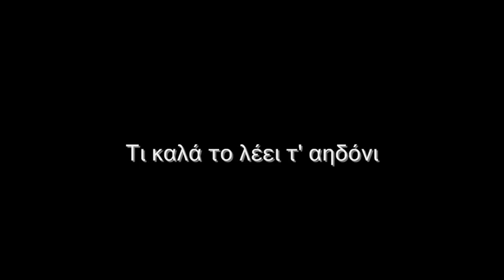Χαίνηδες - Τι καλά το λέει τ' αηδόνι @ Λάρισα 24-8-2010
Χαίνηδες @ Λάρισα ( κηποθέατρο Αλκαζάρ ) 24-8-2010

Τι καλά το λέει τ' αηδόνι ( παραδοσιακό της Ηπείρου )

Που σουν εψές λεβέντη μου
κι αντιπροψές καλέ μου
τι καλά το λέει τ αηδόνι.

Εψές ήμουν στους ουρανούς
κι αντιπροψές στους Άγιους

Τον Άγγελό μου φίλευα
και τον Χριστό κερνούσα

Και την κυρά την Παναγιά
την επαρακαλούσα

Για να μου δώσει τα κλειδιά
κλειδιά του Παραδείσου

Ν ανοίξω τον Παράδεισο
να μπω να σεργιανίσω

Να δω που κάθονται οι φτωχοί
που κάθονται οι αρχοντάδες

Στον ίσκιο κάθονται οι φτωχοί
στον ήλιο οι αρχοντάδες

και τους φτωχούς παρακαλούν
και τους παρακαλούνε

Δώστε φτωχοί τον ίσκιο σας
και πάρτε τα φλουριά μας